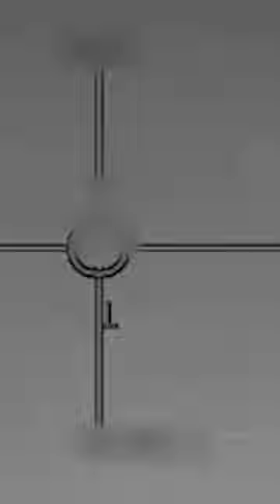Israel-Hamas War: Israeli Fighter Jet Intercepts Missiles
The Israel Defense Forces released on Thursday footage allegedly showing a cruise missile launched from the southeast toward Israeli airspace, and being intercepted by its Air Force.

The IDF reported that "in recent days" a cruise missile was detected by the IAF’s control and detection systems, adding that it was successfully intercepted. The military said that the Israeli Air Force 'Arrow' Aerial Defense System intercepted also a surface-to-surface missile in the area of the Red Sea.

Hamas launched a bloody Oct. 7 rampage into Israel, killing hundreds of men, women and children. Some 240 were taken captive in Gaza. Over 1,400 people have died on the Israeli side, mainly civilians killed during Hamas’ initial attack.

At least 9,061 Palestinians have been killed in the war, mostly women and minors, and more than 32,000 people have been wounded, the Gaza Health Ministry said Thursday.